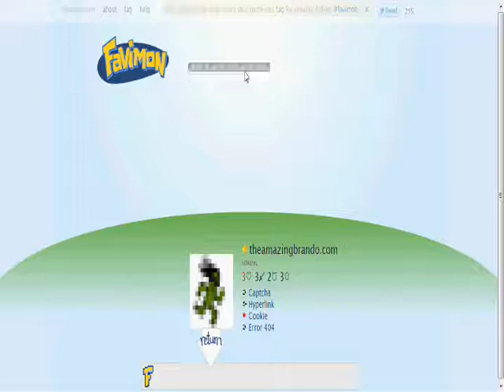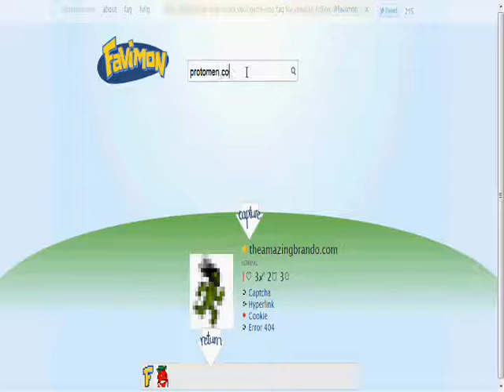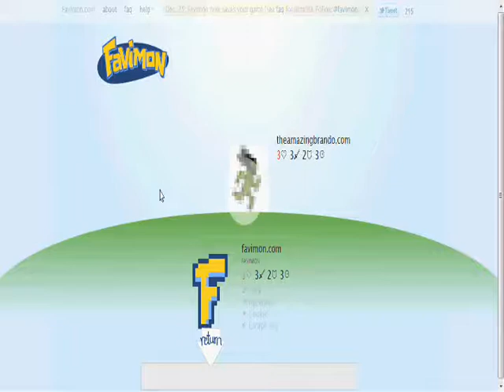Pokemon for your Internet.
It's called Favimon. And you can do battle against and capture nearly every site that exists. =D